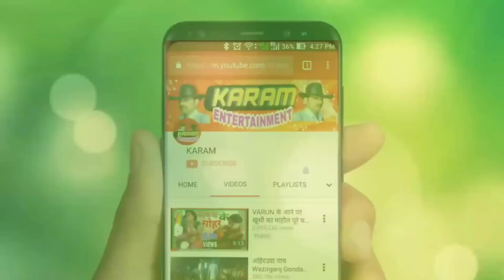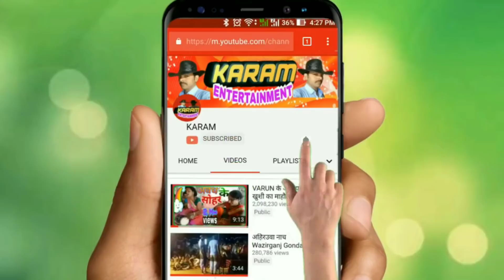Sohar, Chavilal pal, Sakhiya Se puchha thi Saheliya ki kaise beeta 9va mahinva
KARAM ENTERTAINMENT presents Sohar, Chavilal pal, Sakhiya Se puchha thi Saheliya ki kaise beeta 9va mahinva

प्रोग्राम की बुकिंग कराने के लिए सम्पर्क करें ... 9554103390,  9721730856

Title - Sohar, Chavilal pal, Sakhiya Se puchha thi Saheliya ki kaise beeta 9va mahinva
Comapny --  CHHAVILAL PAL KA BIRHA

4 Wheel Trolley Bag for Travel